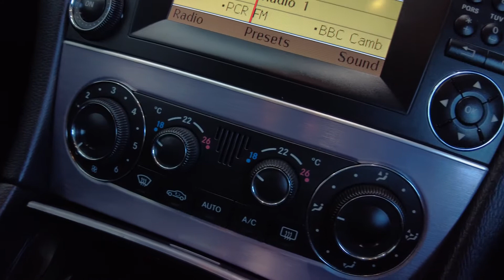2010 MERCEDES-BENZ CLC CLASS 1.8 CLC200 KOMPRESSOR SPORT 3d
Noya Motor Group are delighted to offer our MERCEDES-BENZ CLC CLASS 1.8 CLC200 KOMPRESSOR SPORT 3d 184 BHP in Silver.